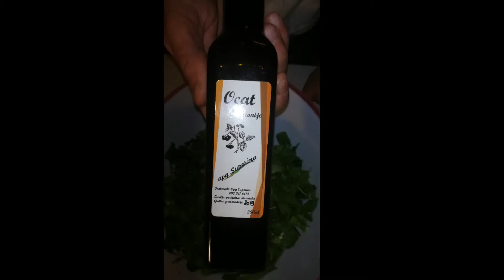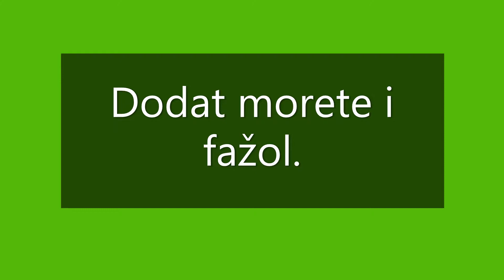Odlična salata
Špinat
Riga
Radić

Česan trebe usitnit.
Ocat od aronije

Ule od ulik
Okus: medvjeđi luk

Dodat morete i fažol.

Se zmešajte.
Dobar tek!

A za pit - čaj od aronije z medon

Špinat
Rukola
Radić

Češnjak treba usitniti.
Ocat od aronije

Maslinovo ulje
Okus: medvjeđi luk

Dodati možete i grah

Sve izmiješajte.
Dobar tek!

A za piti - čaj od aronije s medom
OPG Superina
Bok 9
51000 Rijeka

092/341-6414

OPG Bartolić
Fuškulin 12
52440 Poreč

091/226-9966

Aronia Life j.d.o.o.
S. Radića 119
32 234 Šarengrad

091/506-9307

Pčelarstvo
OPG Miroslav Antolčić
Seljine brigade 20
10410 Velika Gorica

01/2018-297
091/163-2775
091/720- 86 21